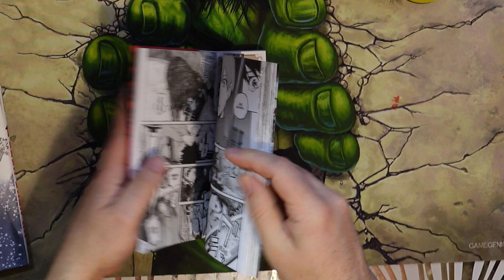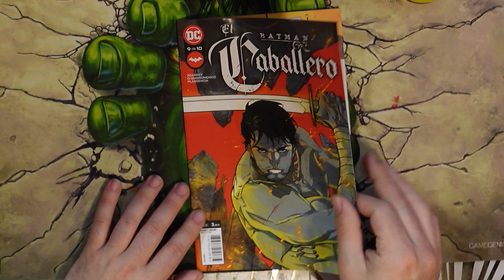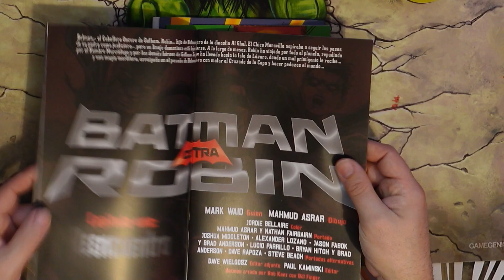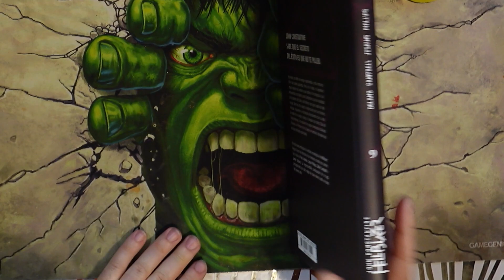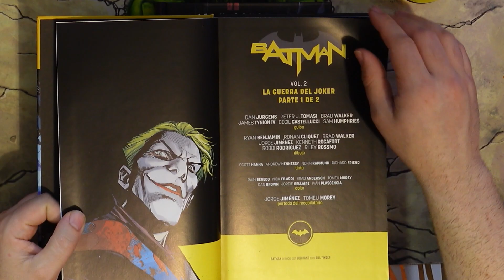NOVEDADES ECC 09/05/2022 Novedades DC COMICS